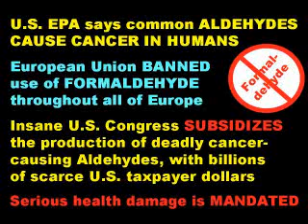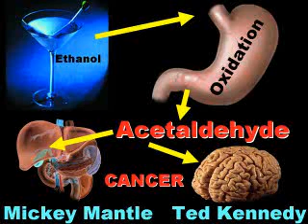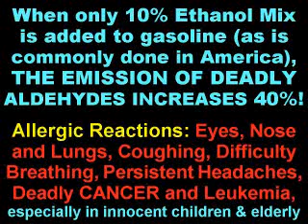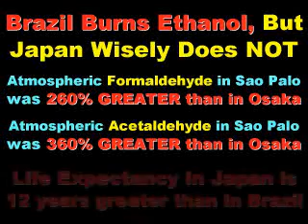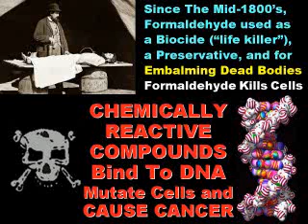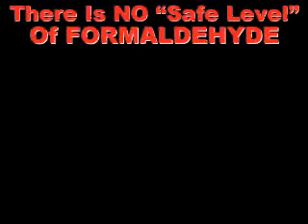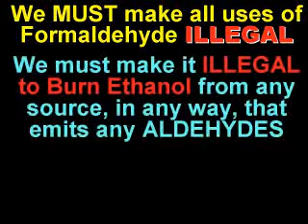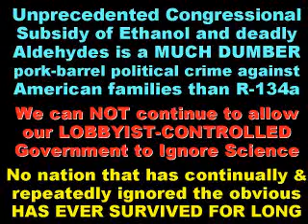Burning Ethanol: DEADLY Aldehydes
The U.S. Environmental Protection Agency says that common ALDEHYDES CAUSE CANCER IN HUMANS. Aldehydes (like Formaldehyde and Acetaldehyde) are produced when various types of biofuel (especially ethanol) are burned. The European Union has BANNED the use of Formaldehyde throughout all of Europe.

In stark contrast, the U.S. Congress REJECTS well-documented scientific input and SUBSIDIZES the production of huge volumes of cancer-causing atmosperic Aldehydes with billions of scarce taxpayer dollars a year, increasing our escalating national debt. Many U.S. legislators do not even know what Aldehydes are, where they come from, or the serious health damage that corrupt politicians have MANDATED.

Brazil burns large quantities of ethanol. Atmospheric Aldehydes are therefore very high in Brazil, which has shortened their average life expectancy.

Do you want the U.S. Congress to FORCE your children to breathe increasing amounts of DEADLY EMBALMING FLUID?